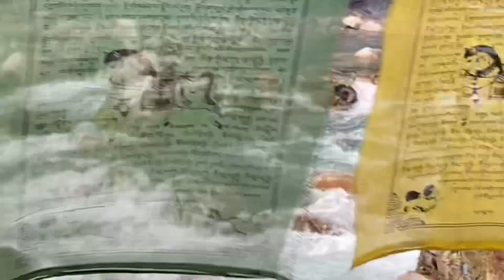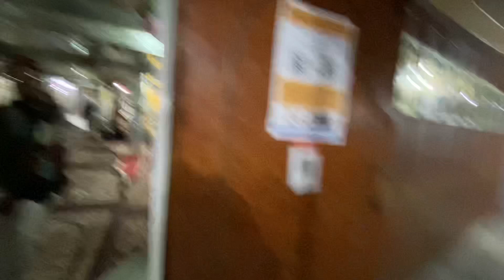Kasol Trip Day 2 | Manikarn Gurudwara Darshan | The Finisher.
Hello guys so we explore kasol manikarn Gurudwara on first day of 2022 so we took blessing for our future nd for coming year hope your all wishes come true this year nd wish uh health year so go nd watch the video nd do support the channel